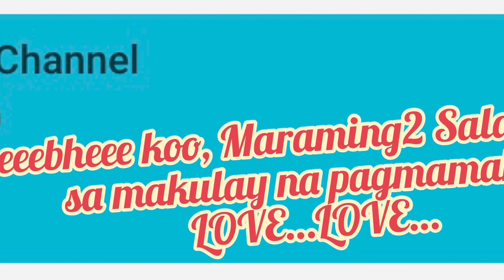FACTORY WORKER SA JAPAN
IN THIS VIDEO, I WOULD LIKE TO SHARE MY FIRST DAY AT WORK AS A FACTORY WORKER HERE IN JAPAN.